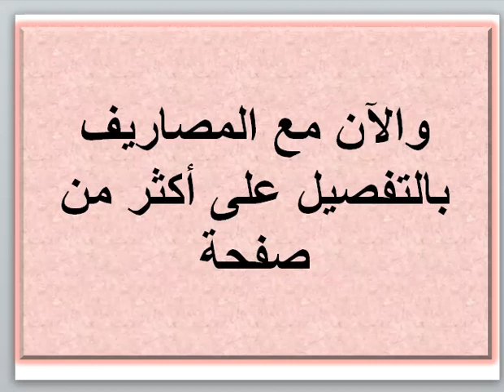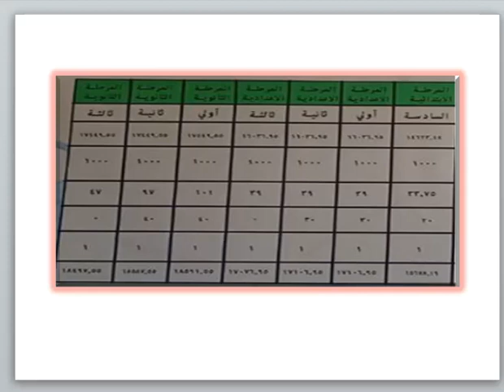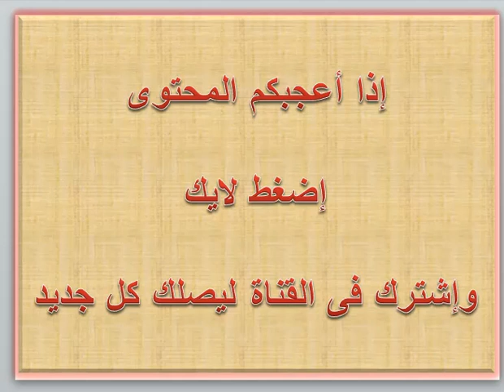مصاريف مدرسة بلووم للغات 2019 - 2020 BLOOM LANGUAGE SCHOOLS